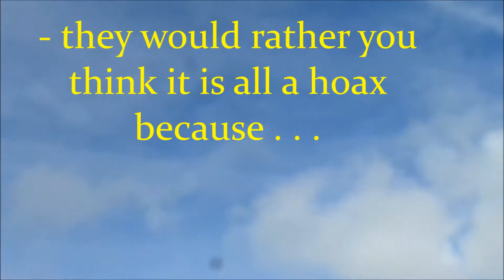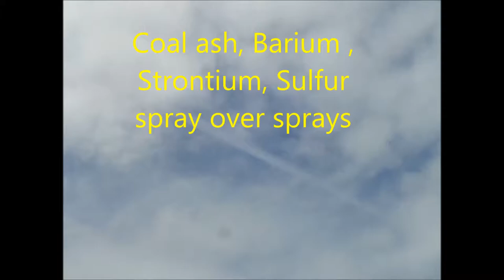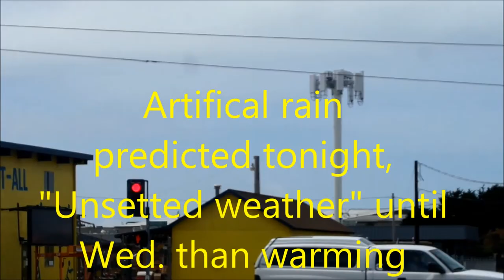Artifical Rain Predicted 4 23 17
You would not like this if your a disinformationalist or your job depends on the illusion so please indicate in the comment section. I know you . . . . because you never offer any suggestions or offer solutions. RIP MF